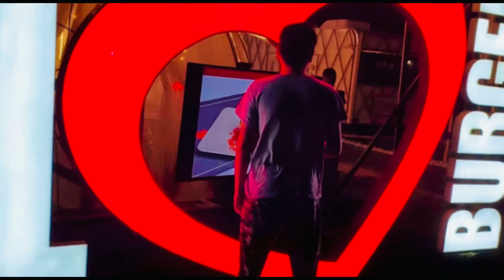finally underwater video banai | iphone 14 pro max se 📲 daily vlog